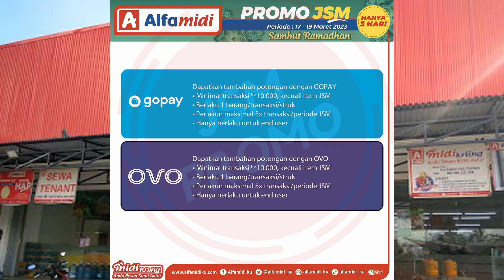Promo JSM Alfamidi 17 - 19 Maret 2023 | Hanya 3 Hari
Promo JSM Alfamidi 17 - 19 Maret 2023